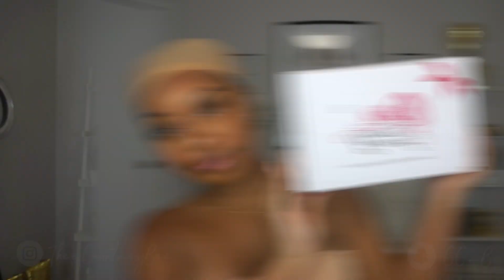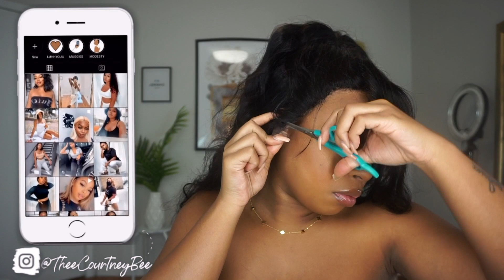LET'S SPICE UP THIS T-PART!! FAST& SIMPLE T-PART SLAY! FT. BEAUTY FOREVER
Hair Details: Brazilian Body Wave in 13*5 T-Part lace wig in 24 inches

No glue? New arrival easy install wig we must

New!!! Arrival ombre and 99J Wigs

HAIR PRODUCTS

AUSSIE INSTANT FREEZE HAIR SPRAY
AUSSIE INSTANT FREEZE MOUSSE
HOT COMB
IMAN POWDER EARTH DARK
LOREAL TRUE MATCH POWDER (CLASSIC TAN)
GOT2B GEL
DOLLAR TREE MOUSSE